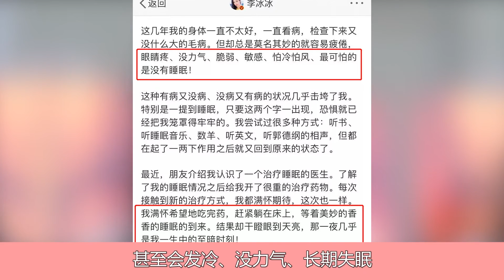果然，消失了许久的李冰冰，身体出现问题，网友纷纷表示心疼